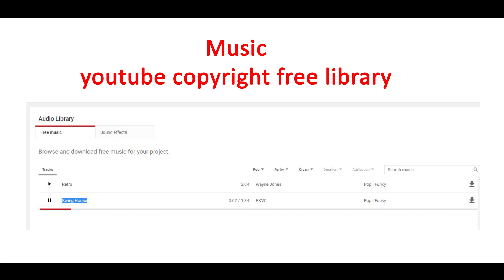EP 109 Drawing and Painting, Easy painting for kids, Easy Art and Learn Drawing Tutorial